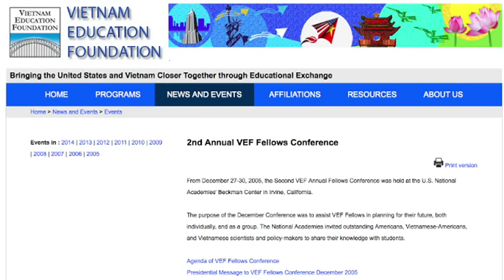16/07/15 - TIN HOA THỊNH ĐỐN